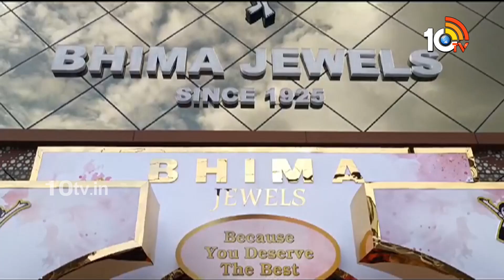చందానగర్‌లో భీమా జ్యువెల్స్ ప్రారంభం | Launch of Bhima Jewels in Chandanagar | 10TV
10TV is one of the Largest Content producing Telugu News Channel in Telugu States. Its one of the leaders in the production and broadcasting of un-biased and comprehensive news.
10TV offers round the clock coverage of latest breaking news and unique mix of news bulletins, current affairs and Entertainment programmes.
10TV Youtube Channel offers Latest News from Telugu States, Politics, Entertainment, Health, Sports Lifestyle, Devotional, National News, International News and lot more.!

హాయ్,
10టీవీ యూట్యూబ్ చానల్‌కి స్వాగతం. 10టీవీలో ప్రసారమయ్యే కథనాలతో పాటు ఆసక్తికరమైన మరెన్నో అంశాలను 10టీవీ యూట్యూబ్ చానల్లో మీకు అందిస్తాం. మా వీడియోలలో మీకు నచ్చిన వాటిని మాకు తెలియజేయండి. అలాంటి మరిన్ని కథనాలను మీకు అందించేందుకు ప్రయత్నిస్తాం. నచ్చిన వీడియోలను మరింత మందికి షేర్ చేయండి. చానల్‌ను సబ్‌స్క్రైబ్ చేయడం మరిచిపోకండి. ధన్యవాదములు.!